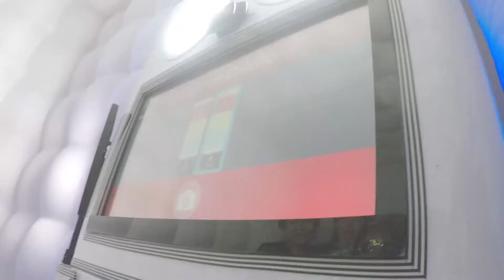NUOVO PROFIL EVENTOS EMPRESARIALES - Campo Fe Tiene Talento 5 Temporada